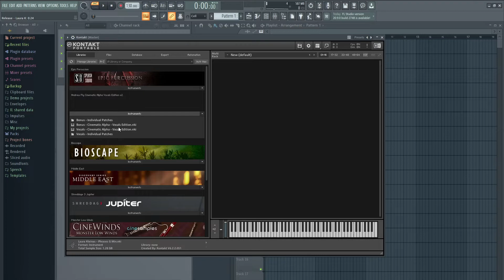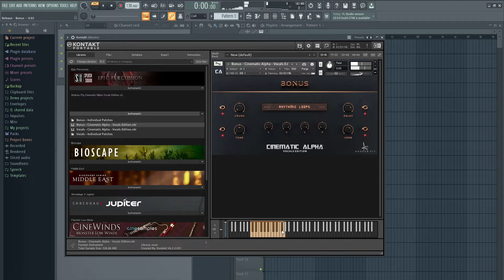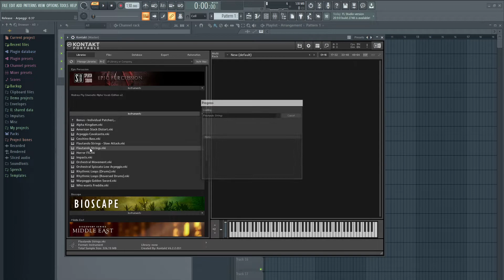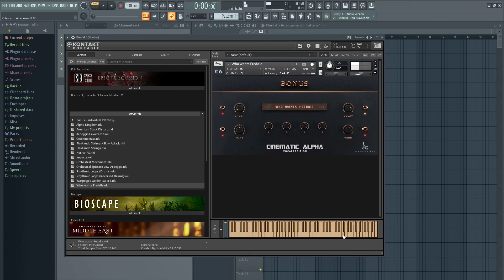Cinematic Alpha Vocals Edition 2.0 - KONTAKT library - sound check (no talking)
In this video I check KONTAKT library "Cinematic Alpha Vocals Edition 2.0" by Andrew Fly. This should give you a general idea of what this library can offer.